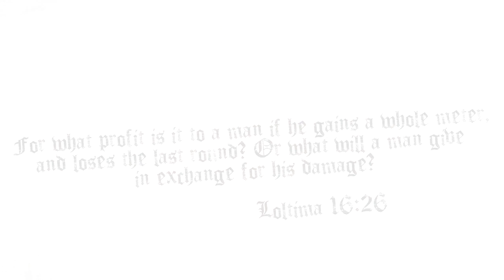God Save the Combo ~ Evil Ryu Manifesto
Music (in order of appearance):

"バッハ_ 小フーガ ト短調" (Bach - "Little" Fugue in G minor)
by Shoji Meguro
Catherine Sound Disc [Bonus Disc]

"ビゼー_ アルルの女 #2, - ファランドール" (Bizet - L'Arlésienne Second Suite "Farandole")
by Shoji Meguro

"ホルスト_ 惑星 - 火星, 惑星 - 木星" (Holst - Planets Suite "Mars", "Jupiter")
by Shoji Meguro

"Omen (R3 Mix)"
by R3FORGED

Tools:

Hauppauge HD PVR (Game Footage)
Panasonic HDC-TM55k HD Camcorder (Stick Footage)
Super Street Fighter IV: Arcade Edition (Xbox 360 version)
Microsoft Xbox 360 Game Console
Adobe After Effects CS4 (Fancy Editing)
Sony Vegas Pro 9.0 (Final Cut/Audio Master)